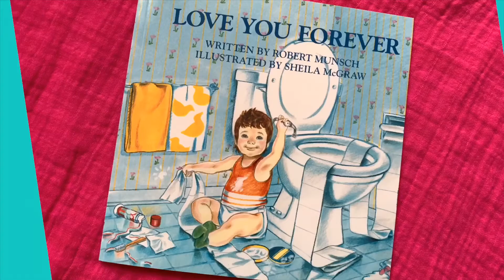Robert Munsch’s Love You Forever - Daddy Daughter Book Review For Socially Conscious Babies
Times have changed. Do the books I grew up with reflect the values I want my daughter to have?